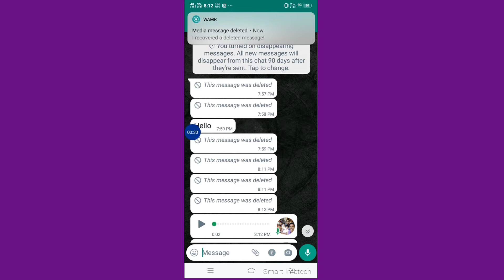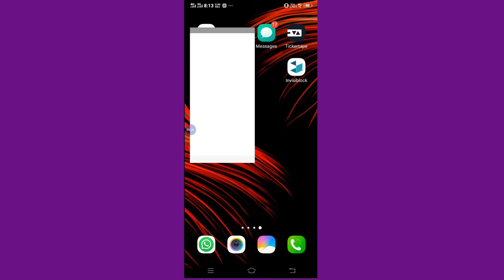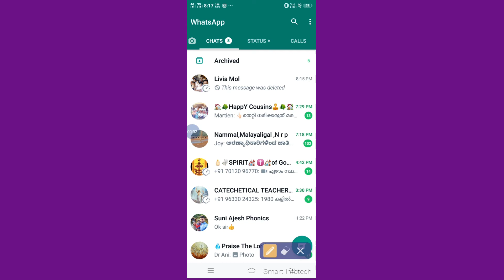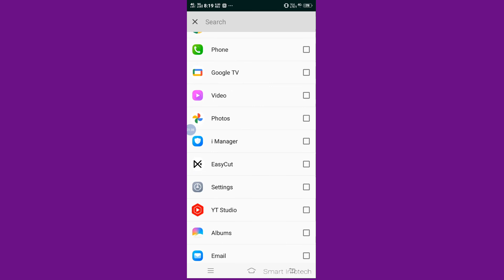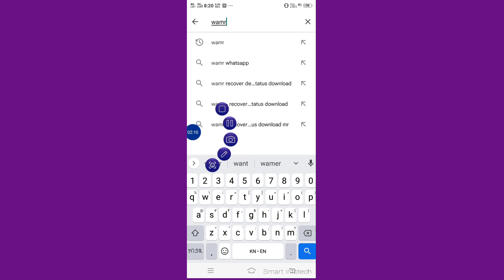How to Recover Deleted Audios and text Messages in WhatsApp ?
ವಾಟ್ಸ್ ಆ್ಯಪ್ ನಲ್ಲಿ ಆಡಿಯೋ ಮೆಸೇಜ್ ಕಳುಹಿಸಿ ಡಿಲೀಟ್ ಮಾಡಿದ್ದರೆ ಅದನ್ನು ರಿಕವರಿ ಮಾಡಿ ಪುನಃ ಓದಬಹುದು , ನಮಗೆಲ್ಲರಿಗೂ ಅವರು ಏನು ಕಳುಹಿಸು ಡಿಲೀಟ್ ಮಾಡಿದ್ದಾರೆ ಎಂದು ತಿಳಿಯುವ ಕೌತುಕ ಇದ್ದೆ ಇರುತ್ತದೆ

ಈ ಕೆಳಗಿನ ಲಿಂಕ್ ಬಳಸಿ ಅಪ್ಲಿಕೇಶನ್ ಪಡೆಯಬಹುದು
application link